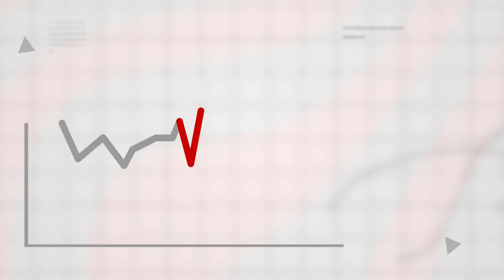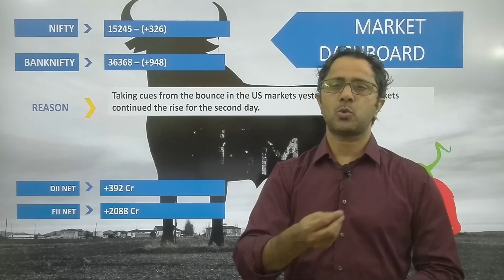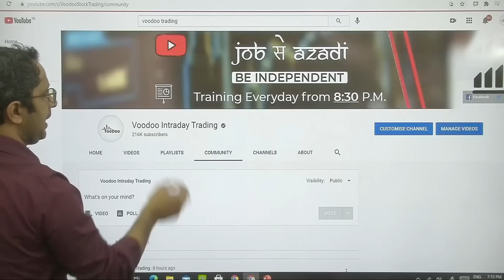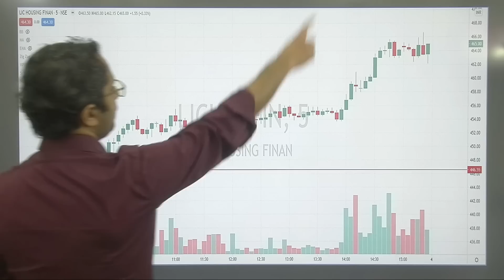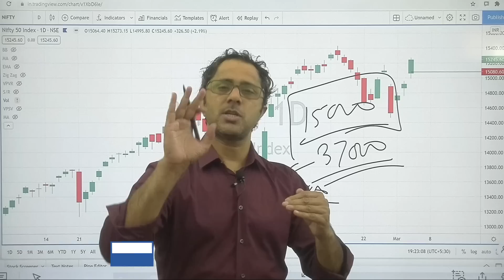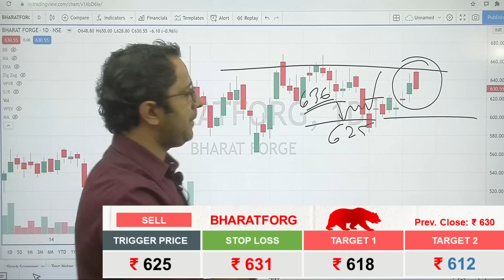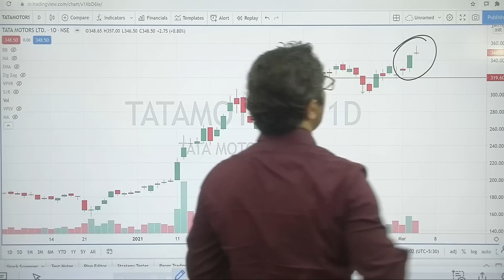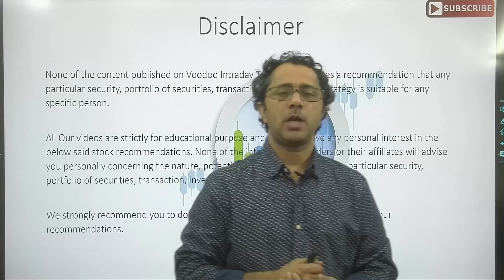Best Intraday Stock For Tomorrow - 04 Mar | Nifty & Bank-Nifty Levels | Intraday Trading Tips 04 Mar